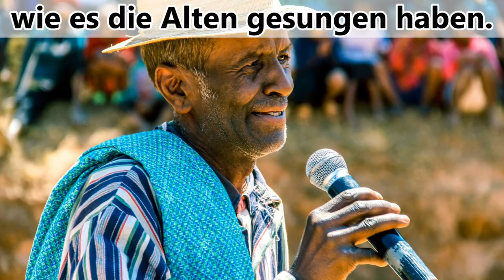🌹 Es ist ein Ros' ensprungen | 🎅 Deutsche Weihnachtslieder #4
►► Bitte klicke den Daumen, wenn dir das Video gefällt! Danke! 😊
▼ LIES MICH ▼